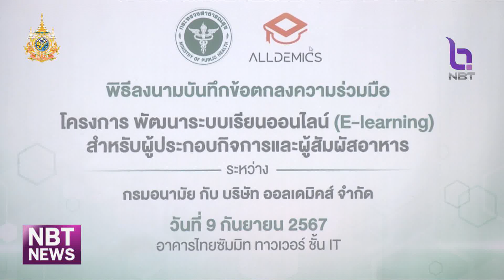ช่วง... NBT RECAP กรมอนามัย MOU พัฒนา E-Learning ผู้ประกอบการอาหาร ข่าวค่ำ วันที่ 9 กันยายน 2567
ที่ อาคารไทยซัมมิททาวเวอร์ เขตห้วยขวาง กรุงเทพมหานคร นายแพทย์อรรถพล แก้วสัมฤทธิ์ รองอธิบดีกรมอนามัย และนายวัลล์ชัย เวชชีวะดํารงค์ กรรมการผู้จัดการ บริษัท ออลเดมิคส์ จํากัด ลงนามบันทึกข้อตกลงความร่วมมือโครงการพัฒนา ระบบเรียนออนไลน์ E-leaning สําหรับผู้ประกอบกิจการและผู้สัมผัสอาหาร